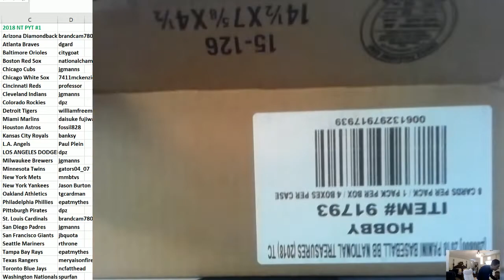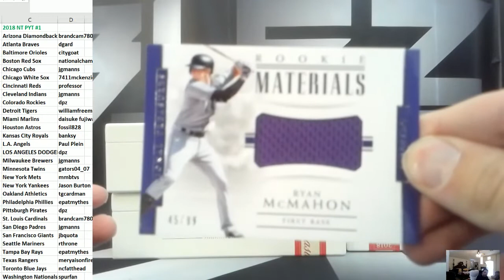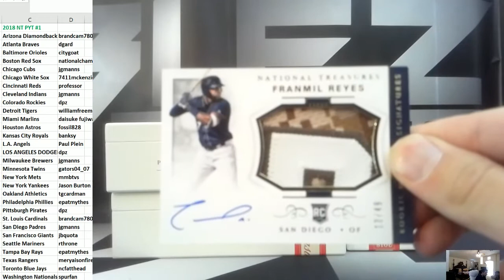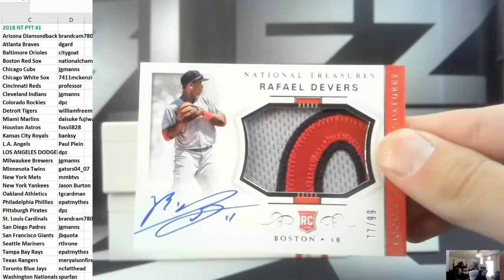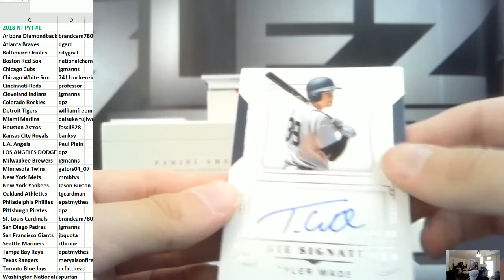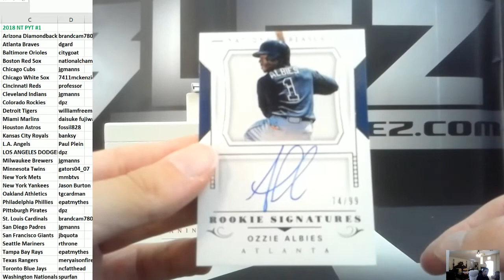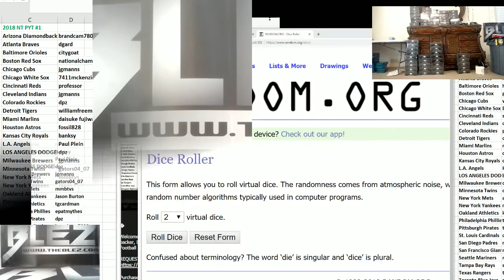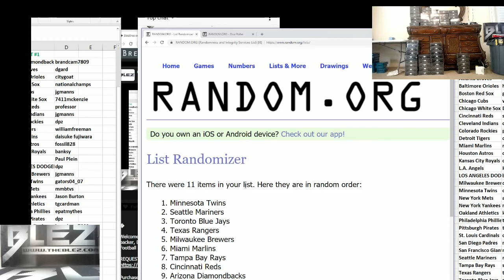2018 Panini National Treasures Baseball Case Break PYT #1